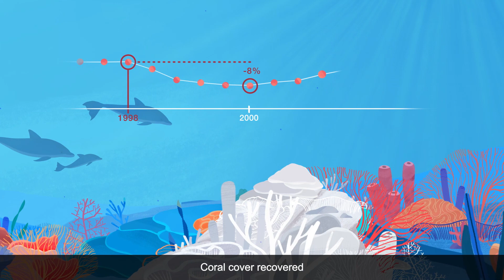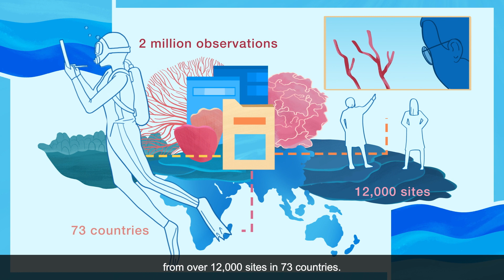The Sixth GCRMN Status of Coral Reefs of the World: 2020 Animation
The flagship product of the GCRMN is the Status of Coral Reefs of the World report that describes the status and trends of coral reefs worldwide. This sixth edition of the GCRMN Status of Coral Reefs of the World report is the first since 2008, and the first based on the quantitative analysis of a global dataset compiled from raw monitoring data contributed by more than 300 members of the network. The global dataset spanned more than 40 years from 1978 to 2019, and consisted of almost 2 million observations from more than 12,000 sites in 73 reef-bearing countries around the world.